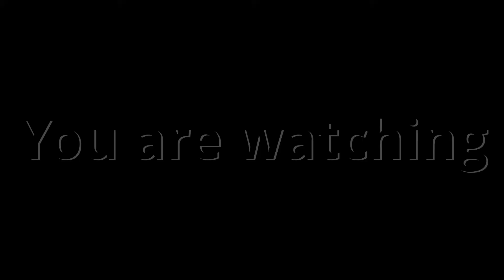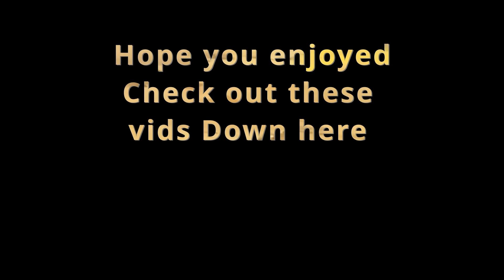My Hit CONTINUES TO IMPROVE!!!! Dragonball Fighterz RIng Matches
I love playing this game with my homies because I can constantly feel like i’m improving day in and day out with every match we play